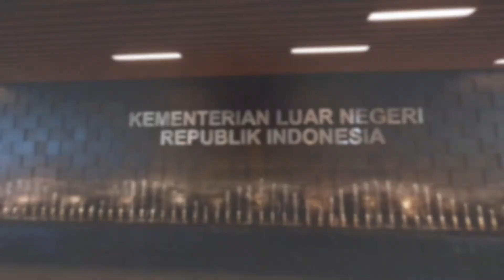Opening Video - Kementerian Luar Negeri Republik Indonesia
Mitra - Kementerian Luar Negeri Republik Indonesia